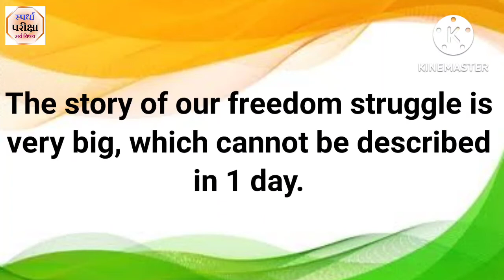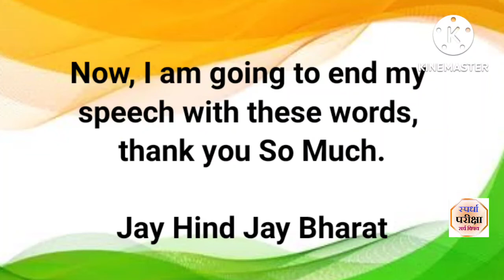Independence Day Speech in English 2022 / 15August speech in English/ Speech on independence Day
15 August Bhashan in Marathi | स्वातंत्र्यदिन भाषण सोप्या मराठी भाषेत| 15 Aug Speech for students,
स्वातंत्र्य दिन भाषण मराठी 2022 | 15 ऑगस्ट सुंदर भाषण | 15 August Swatantra din bhashan,
15 August Marathi Bhashan | Independence Day Marathi speech | short speech on 15 August,
लहान मुलांसाठी छान भाषण | छोटी छोटी भाषणे| मराठी भाषणे| 15 ऑगस्ट ची तयारी,
स्वातंत्र्य दिन भाषण | 15 August speech in Marathi| ,
स्वातंत्र्य दिन भाषण मराठी / 15 ऑगस्ट भाषण,
Swatantrya Din Marathi Bhashan, Marathi speech on independence Day,
independence Day (15 August) Speech in English,
Speech on independence Day - 15 August / Independence Day- 15 August speech writing,
Speech on independence Day 5 lines| 15 August speech LKG UKG 1ST CLASS | independence Day Speech 2022,